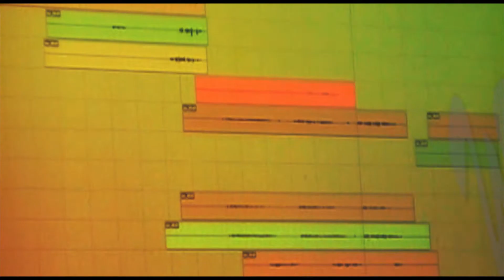Judah ft. Duce - 56ave